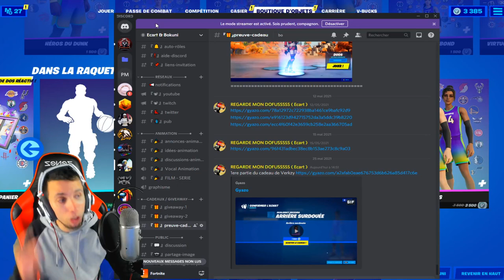VOICI COMMENT AVOIR DES CADEAUX MOINS CHERS SUR FORTNITE ! ( TUTO NOUVEAU SYSTEME )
On se retrouve aujourd'hui pour une nouvelle vidéo VOICI COMMENT AVOIR DES CADEAUX MOINS CHERS SUR FORTNITE ! ( TUTO NOUVEAU SYSTEME )

•● FATALYS ●•

•● Les Musiques ●•